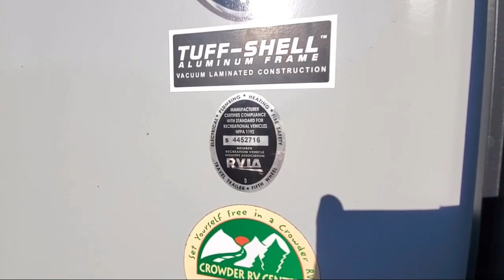2017 Jayco Hummingbird 17RK Johnson City Kingsport Bristol Asheville North Carolina Abingdon Va.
2017 Jayco Hummingbird 17RK Stock Number: U0621.